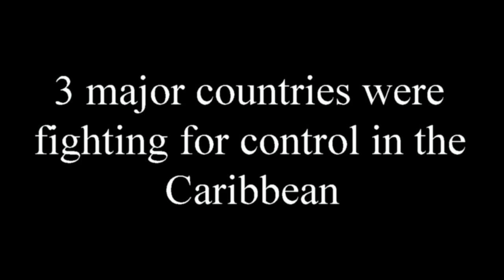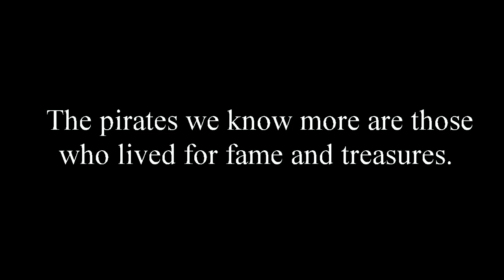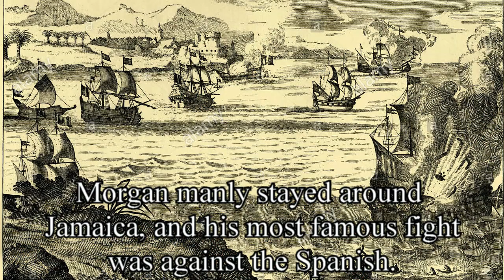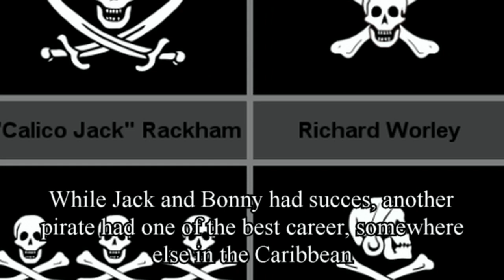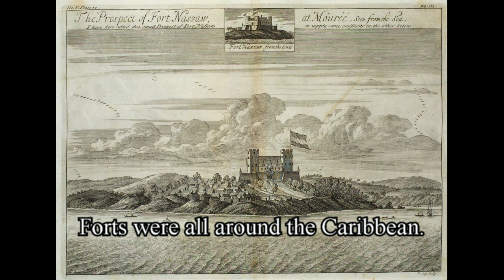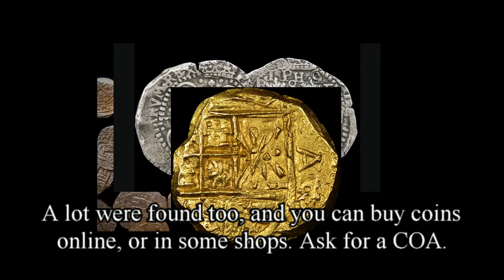Real pirates of the Caribbean - Mini documentary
Pirates fan? Real pirates of the caribbean, learn about them!
Was Black Beard real? How about Anne Bonny?
We all love Pirates of the Caribbean.

Artiste : __url_artiste__